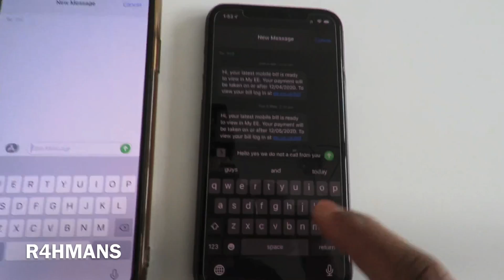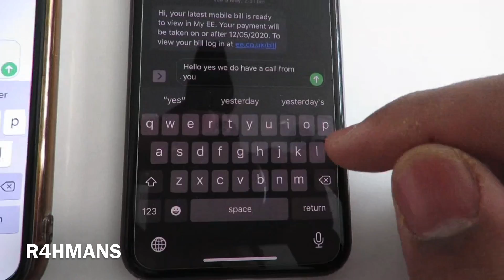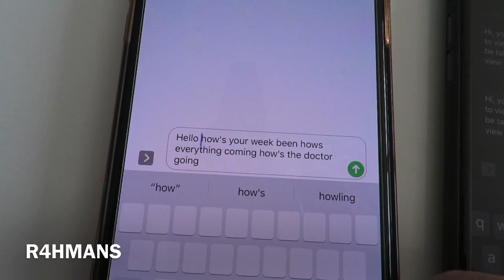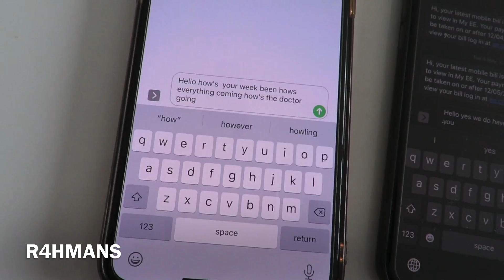Activate 3D Touch Cursor iPhone 11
Hello there guys today I’m going to show you how to activate 3D Touch Cursor for iPhone 11, 11 pro and 11 pro max it is very simple you don’t have to download anything you can still use the same keyboard from Apple

Try Amazon Prime For Free 30 Days Get Deliveries In 1 Day

Amazon Prime For Students 6 Month Try

Amazon Prime Video Unlimited Video 30 Day Try

Other YouTube

I will not be held responsible on the modifications you may do after watching some of my videos, i do these videos to help you out and show you.